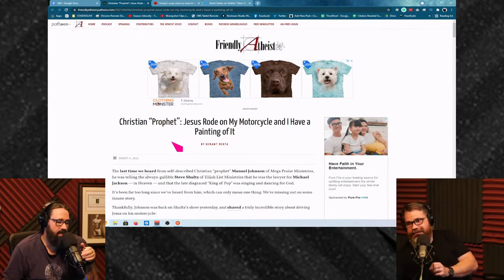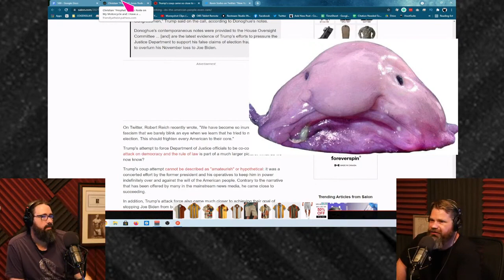Blobfish & Weepy's Motorcycle Diaries